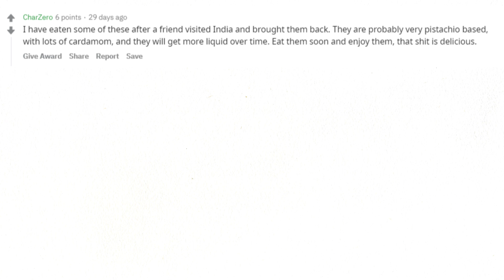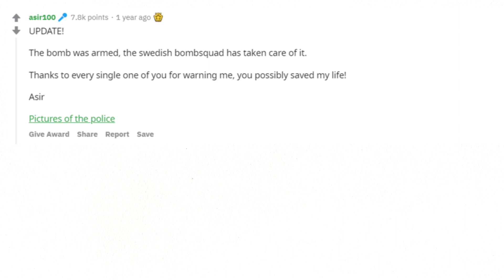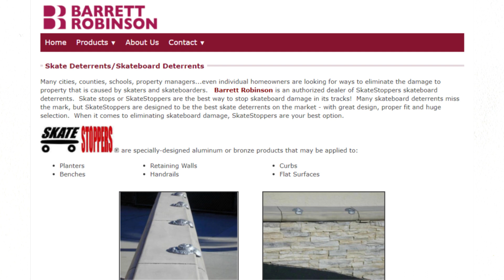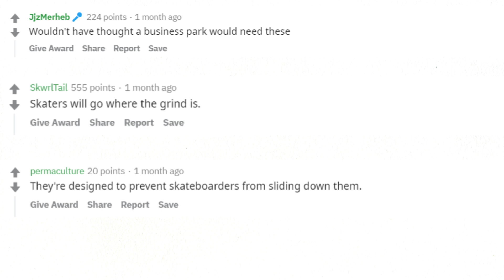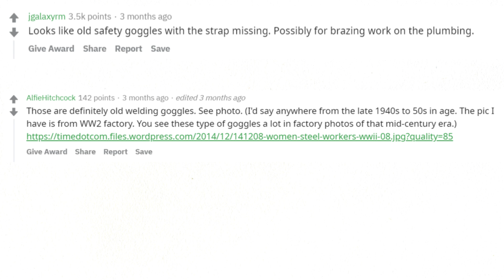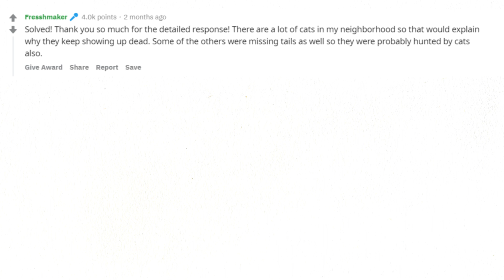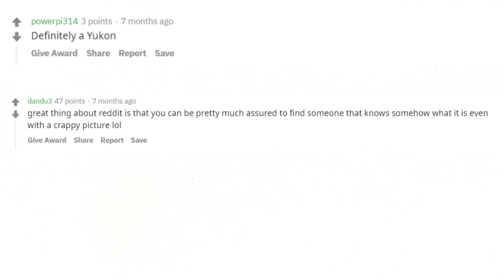What is this demonic looking creature? (r/whatisthisthing / Reddit)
Is not AskReddit (r/AskReddit) This is What Is This Thing (r/whatisthisthing) If you have something and you don't know what it is, this is the place for you to search for an answer.